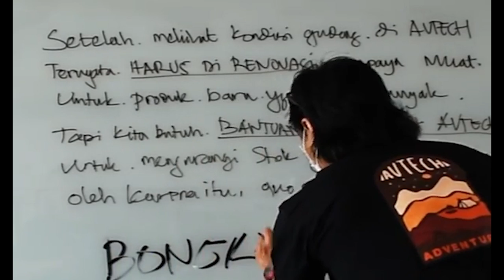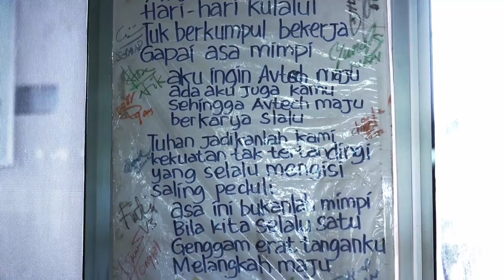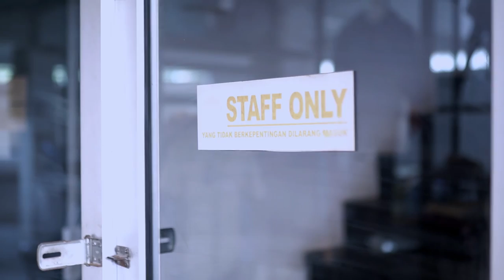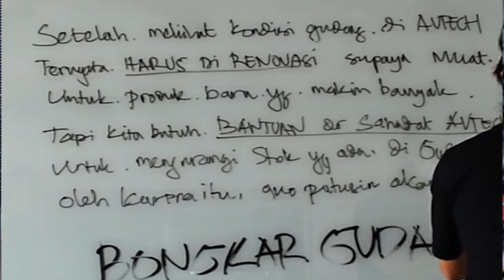ADA APA DENGAN AVTECH AGUSTUS 2021 ??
Atau kunjungi store kami di :
(sebelum Univ.Pancasila)
ZLATAN ADVENTURE JAGAKARSA
Jl. Jagakarsa Raya 09/03 No.3 , Jagakarsa, Jakarta Selatan
(Depan Perum Griya Ihsani IV)